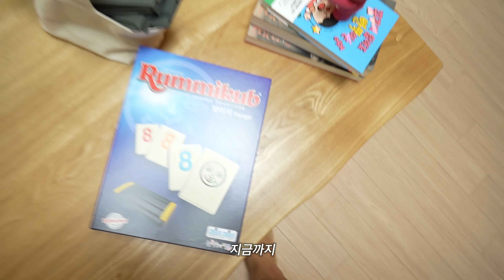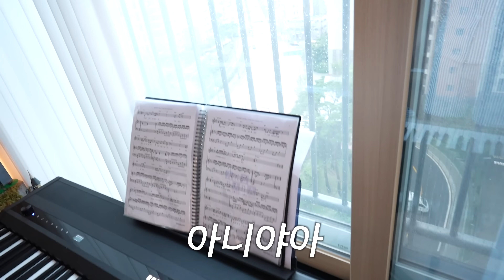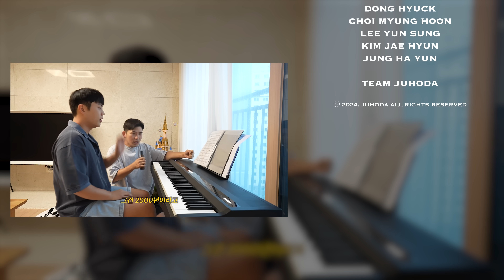유혹을 참지 못하는자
날씨가 진짜 덥네요 모두들 더위 먹지 말고 맛있는 거 많이 드세요❤
요즘 저 다이어트 진자 빡세게 하고 있잖아요😄
여러분들도 허기를 달래고 싶다면 잇더핏 추천드려요✌
오늘도 좋은 저녁 되시길 바라며 다음 주에 또 만나요🤍